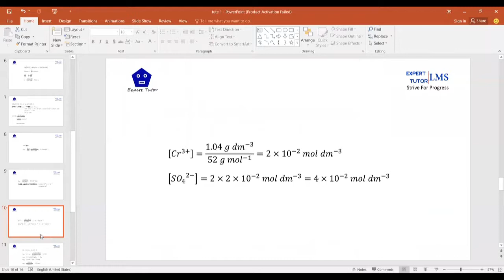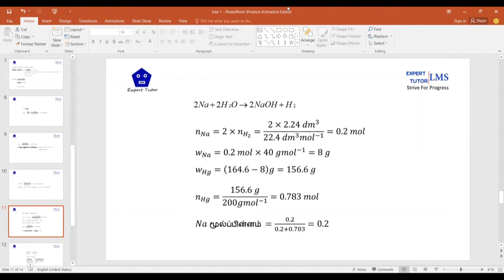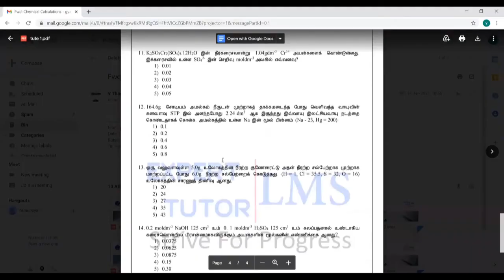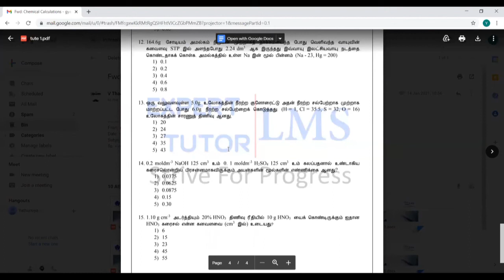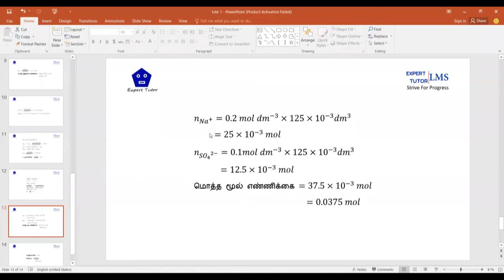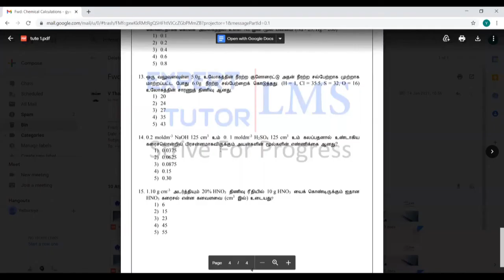Chemical Calculation Revision | Tutorial 1 | Part 3 | Tamil | Expert Tutor